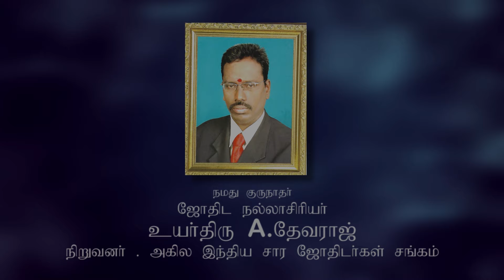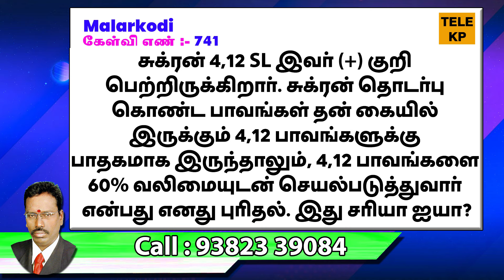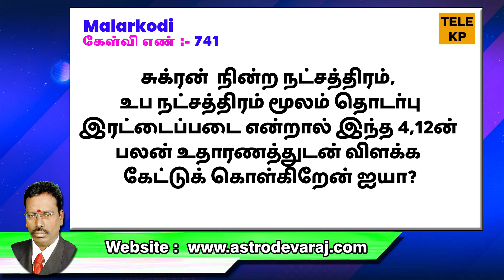சுக்ரன் 4,12 பாவங்களுக்கு உபநட்சத்திரம். தொடர்பு 3,7,11 | TELE KP | ASTRO DEVARAJ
நட்சத்திரம் காட்டிய பாவத்திற்கு உபநட்சத்திரம் 2ம் பாவமாக அமைந்தால்...| TELE KP | ASTRO DEVARAJ
மூல பாவம் வலிமை அடைந்தால்...கொடுப்பினையாக செயல்படுமா? | TELE KP | ASTRO DEVARAJ